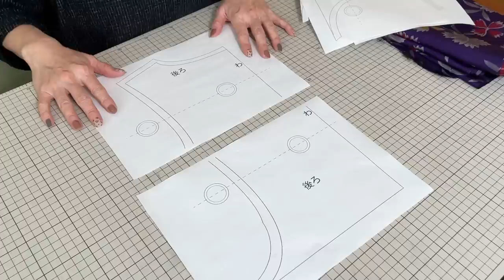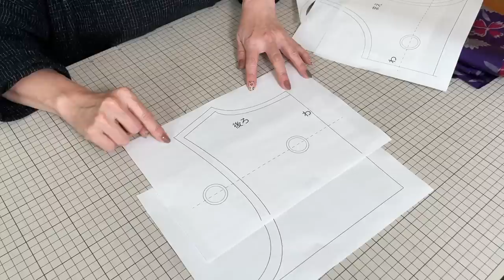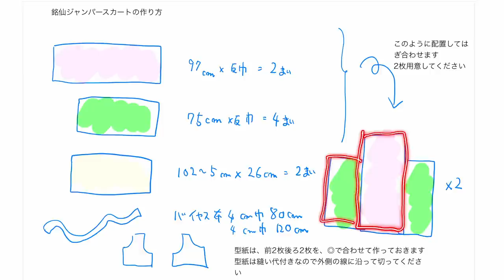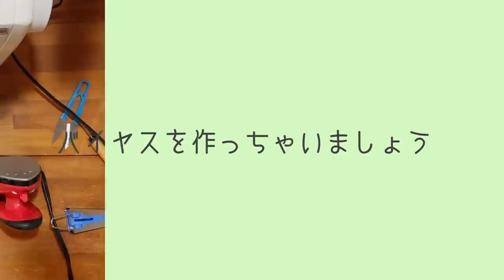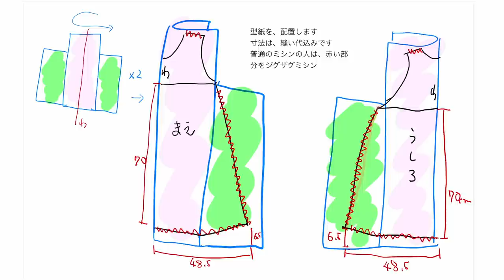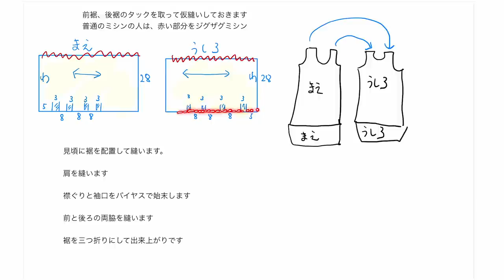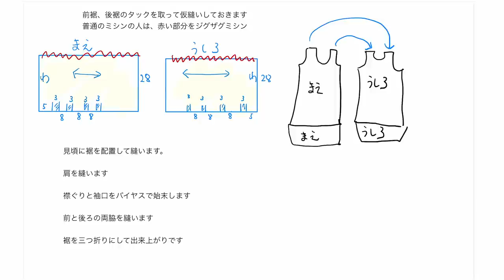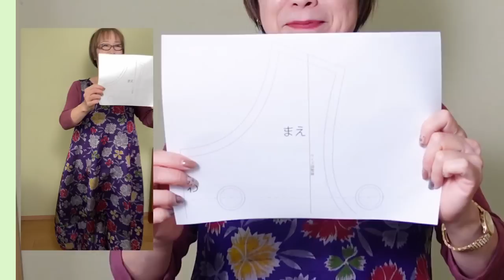銘仙から大人可愛いコクーンのジャンパースカート作りましょ💕 型紙あげる！大きなサイズも対応可！着物リメイク！20211106_jp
解きぱっなしにしていた明仙の生地で、コクーンジャンパースカート作りましたよ！

ぶかぶかの着物リメイクが多い中で、出来るだけサイズにあったものが　着たいなーって思ってつくっています。

もちろん、反物幅でなくて洋服地でも簡単に作れますよ👍

ご質問のおおい大きなサイズに、調整もできるように考えました💕

作品のお写真お待ちしてます

字幕は、自動翻訳をこつこつと修正していっています。
ご容赦願います

とっても簡単すぎて自己流なのでご自分用にお楽しみください。
きちんとお作りしたい方には、向いてないのでご容赦ください。

○おすすめローリングカッター
（私のは、絶版してるので）
○使用しているカッターマット
（このリンクは２枚セットなので、ページの右のカートに入れる欄のすこし下に
　新品（〇点）
　○円
　prim無料翌日配達配達　　のところから１点のものが選べます＾＾　　）
（お得用アマゾン限定１枚組み片面使用。色ネイビー）
○mire スチームミニアイロン
○三友教材 洋裁文鎮丸型
○NBK 丸型文鎮5個セット

こちらの動画もためになります
○襦袢からロングジレ！できるだけ　解かず！簡単！裏付き！で作ってみました☺️　20211009_jire